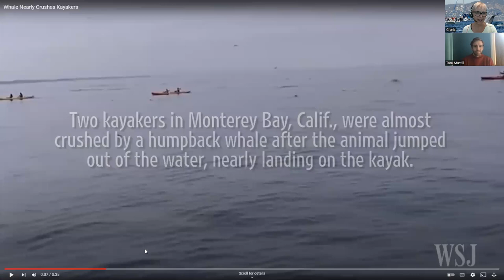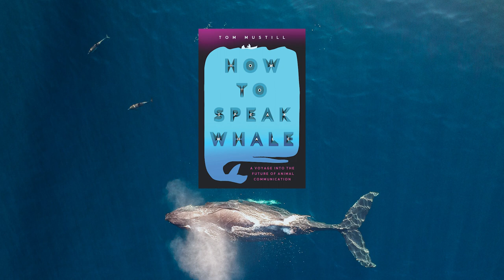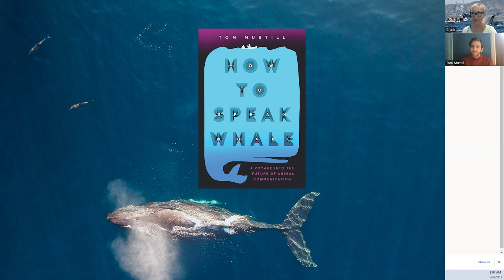Tom Mustill: Photographer, Researcher & Author of “How to Speak Whale” | Eco Heroes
Tom Mustill is a photographer, researcher, and author. He talks with us about whale watching in the UK versus Southern California, his EXTREMELY CLOSE encounter with a breaching humpback while on a kayak, and his book "How to Speak Whale".

This discussion is presented in celebration of the 52nd annual Dana Point Festival of Whales.